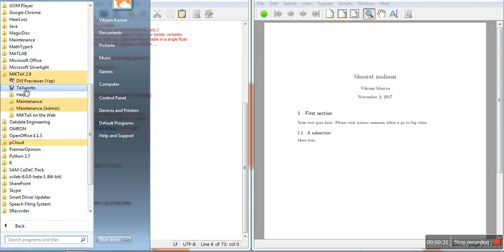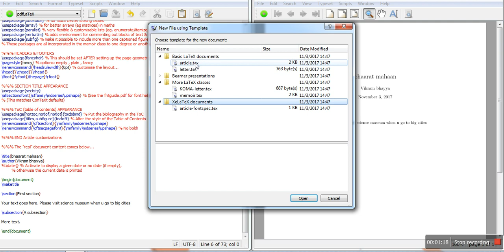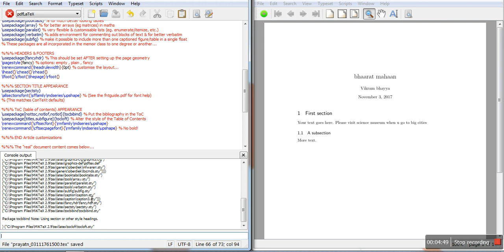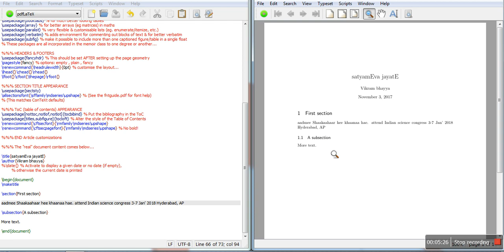latec nErchukOgalaru not for sale vikrambhayyaa 8331926163